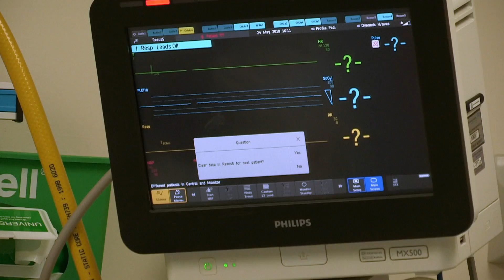!NEW SEASON NEW DOCTOR! | Dr. Ronx in A&E | Operation Ouch | Science for Kids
Operation Ouch Season 7! New Doctor alert! Watch Dr. Ronx as she visits patients in the A&E.

Nervous system
- Brain
- Spine

Cardiovascular system
- Heart
- Blood
- Blood Pressure

Human Skin
- Cuts
- Burns
- Bruises and Blisters
- Birthmarks
- Scars
- Stretch Marks

Organs
- Skin
- Guts
- Brain
- Heart
- Kidneys
- Stomach
- Lungs

Immune system
- Allergies
- Verrucas
- Bacteria & Infections

Skeletal system
- Dislocations
- Toes
- Arms
- Legs
- Knees
- Feet
- Fingers
- Joints
- Bones

Human Head
- Hair
- Ears
- Yawning
- Mouth
- Eyes
- Teeth
- Lips
- Nose
- Throat

Endocrine system
- Height
- Insulin
- Sleep